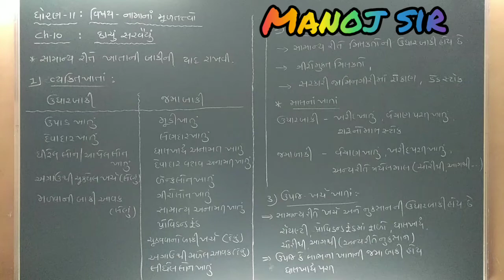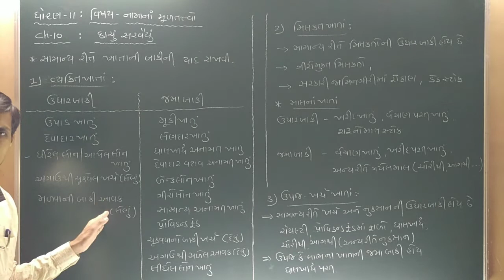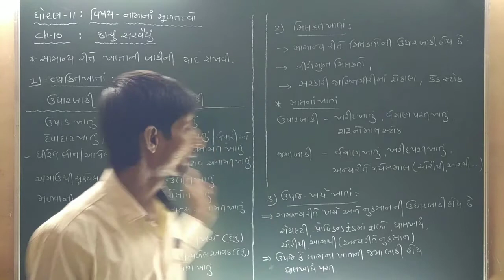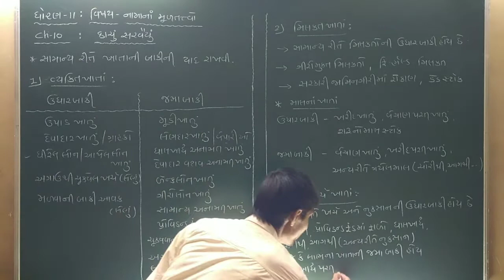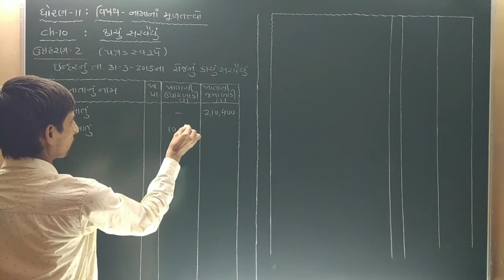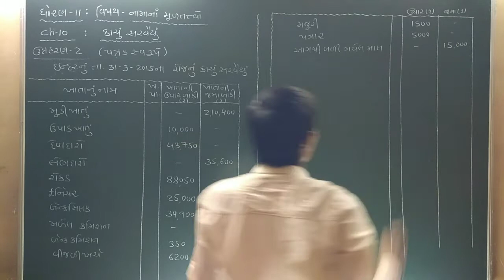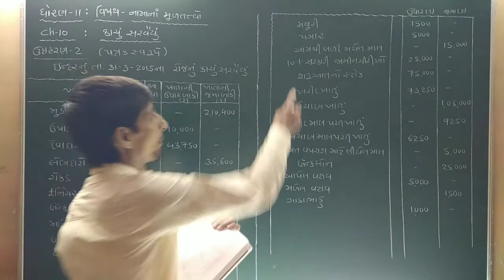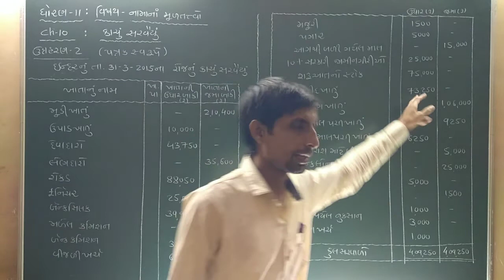STD - 11 , Account , CH - 10 , બાકીની પદ્ધતિએ કાચું સરવૈયું , ઉદાહરણ નંબર - 2